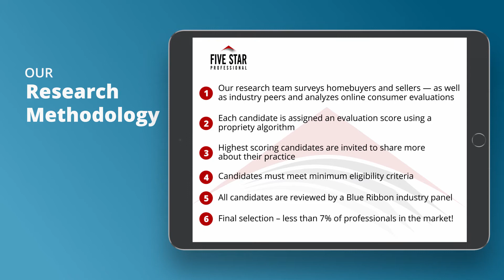2021 Five Star Denver Real Estate Agent Jason Dembeck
Jason Dembeck wins the 2021 Five Star Real Estate Agent Award! Five Star Real Estate Agents represent those who are outstanding in their field. Winning agents are selected as a result of a rigorous and objective research process. For any market, each year’s field of winners represents no more than 7% of agents within the market.